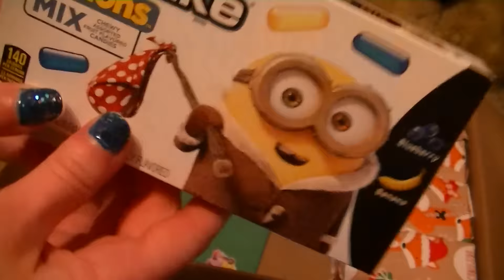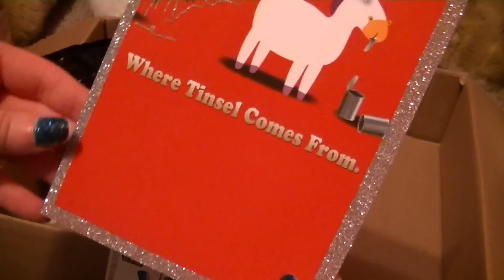Christmas Gifts From Vesper!! :D 2015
Thank you soo much Vesper!! I just love everything!! :D
And thank you guys soo much for watching!! :D